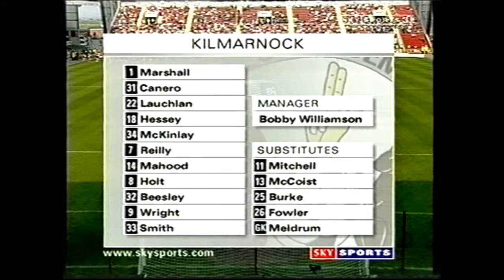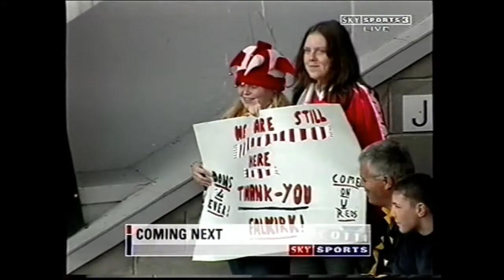Aberdeen 5 Killie 1 14/05/2000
Marshall, Canero, McInlay, Lauchlan, Hessey, Reilly, Mahood, Holt, Beesley, Wright, Smith

On the bench: Meldrum, Fowler, Mitchell, Burke, McCoist